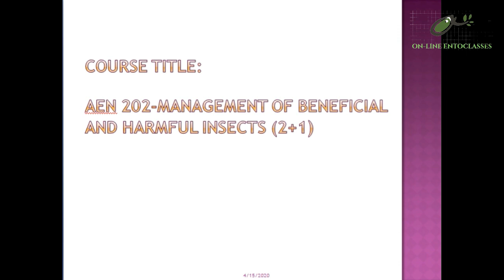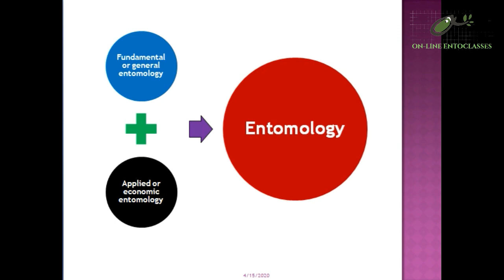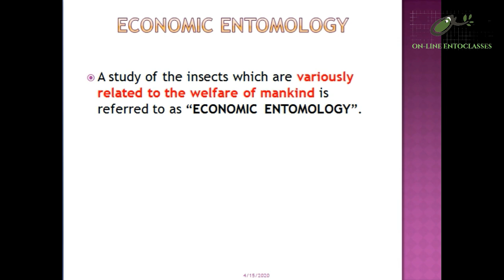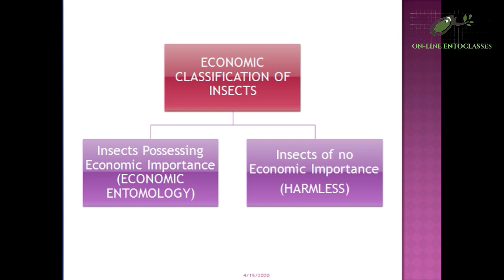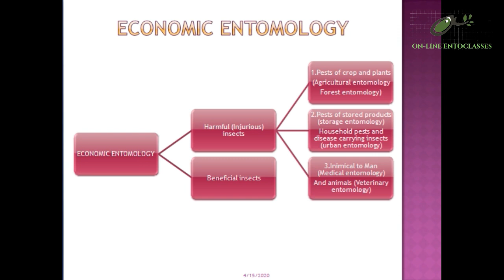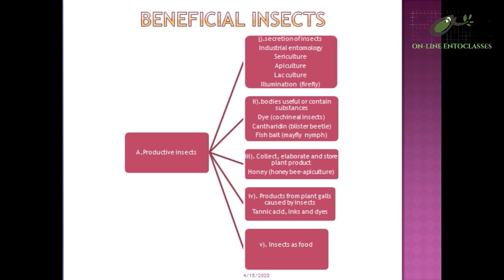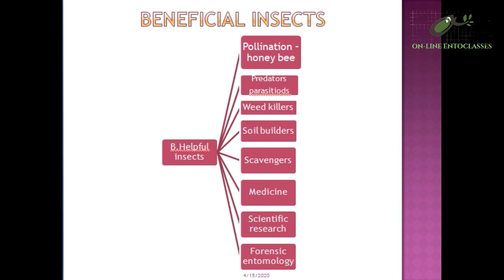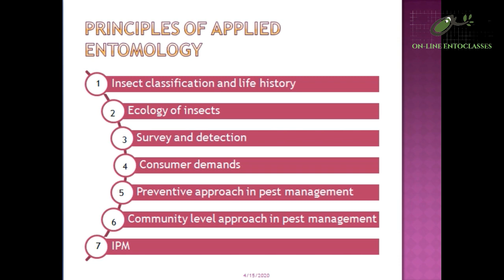Economic classification of insects| ON-LINE Entomology classes| Tamil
The first lecture of the course: MANAGEMENT OF BENEFICIAL AND HARMFUL INSECTS (2+1)